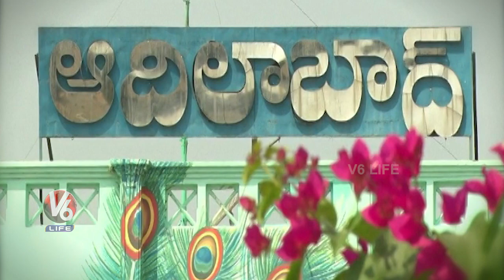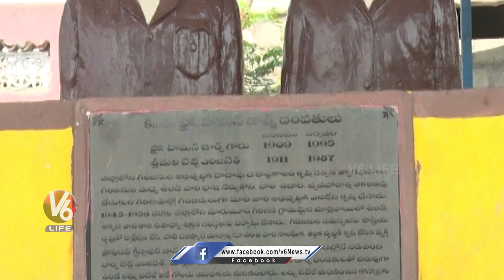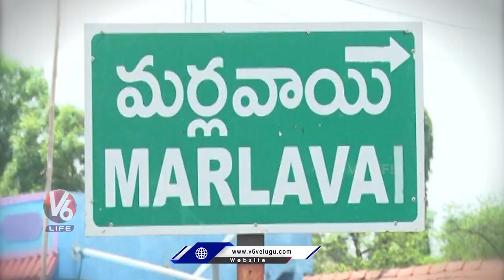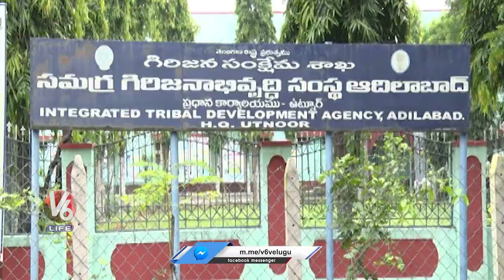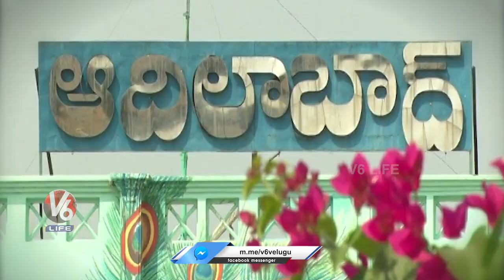International Day of the World’s Indigenous Peoples 2022 | History Of Tribe | V6 Life